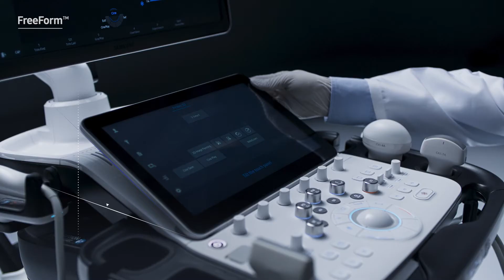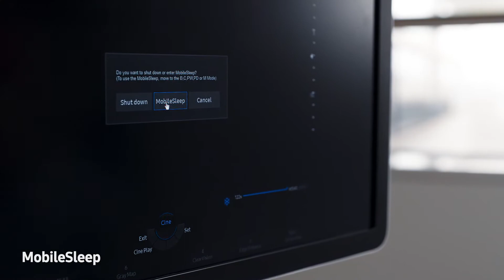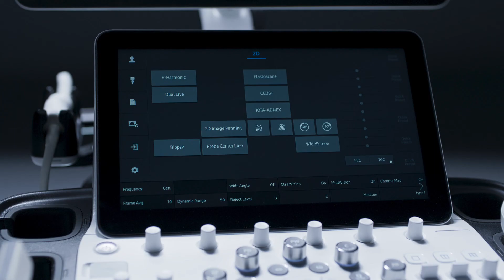Samsung Hera W10 for Women's Health